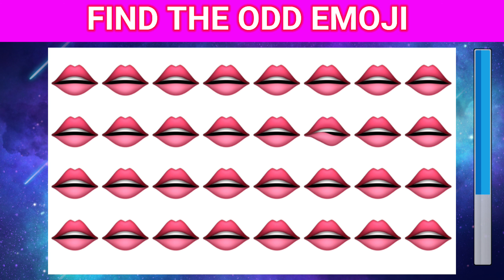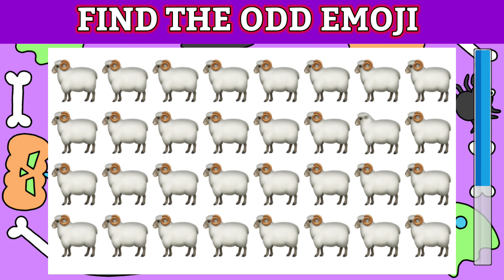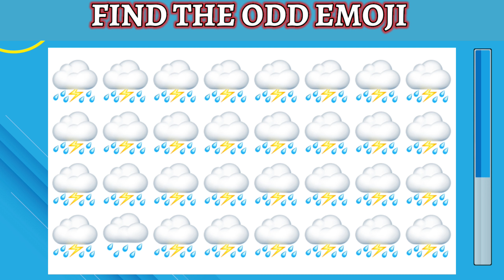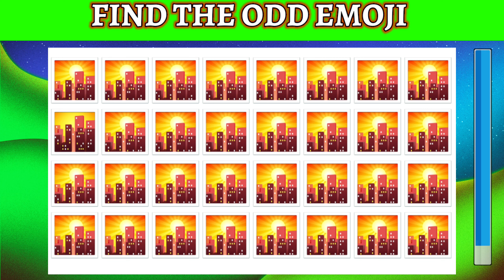FIND THE ODD EMOJI OUT || EMOJI PUZZLE QUIZE GAME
emoji quiz
guess the emoji
puzzles
emoji puzzles
guess the emoji challenge
cool puzzles
emoji game
guess the movie by emoji
emoji games